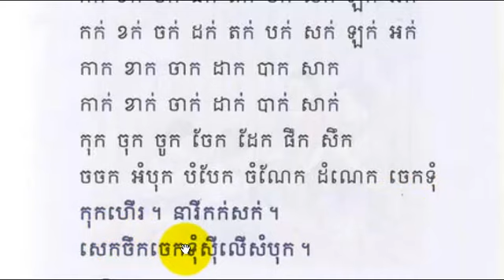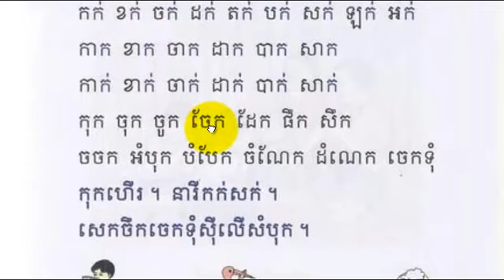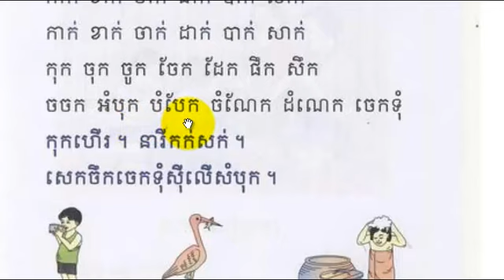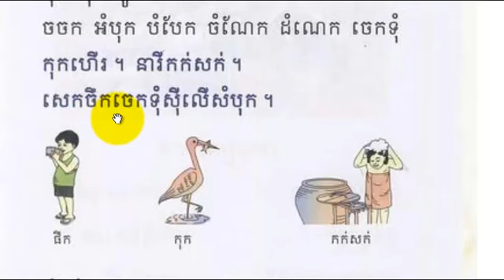KH204T 042​ ฝึกอ่านภาษาเขมร